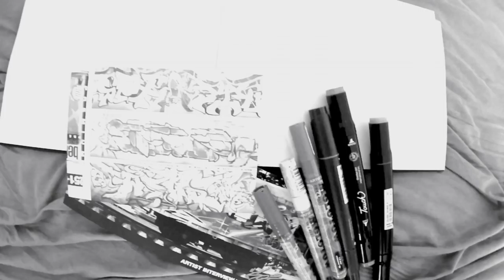Crazy Super Mario Sketch | JASON ONE | Graffiti | Blackbookology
Check this cool super mario themed sketch by Jason one!

And grab some amazing prices!